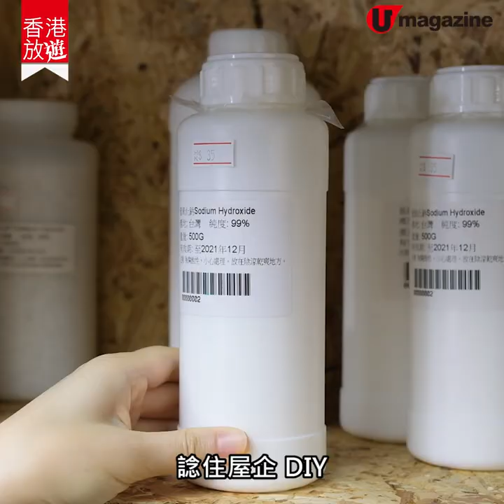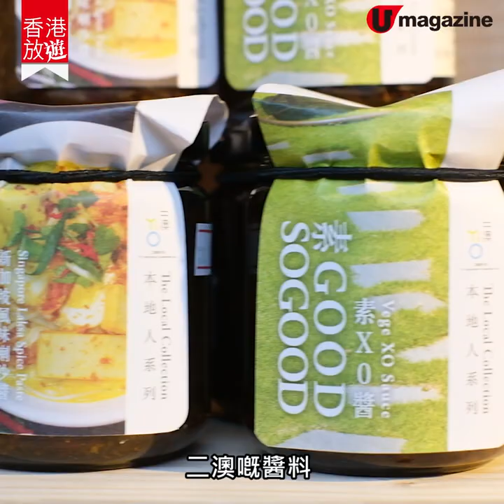【香港放遊】約埋 DIY 手工皂滋潤吓！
秋風起，成個人由內 dry 到外，全身發癢加上雙手日洗夜洗，諗緊轉新嘢滋潤皮膚，不如參加手工皂 DIY工作坊！一來清楚知道材料成份，二來了解手工皂的基本製作原理和方法，約埋朋友仔一齊參加，消磨半日又有自家製成品，夠實用性！

【INFO】
金盞花馬賽皂工作坊
地址：深水埗基隆街 142 號地鋪得記良品
費用︰$350（約 750 克成品）
日期：歡迎預約日期、時間開班，敬請一星期前報名，其他手工皂班詳情見「得記良品」Facebook 專頁
全方位緊貼《U Magazine》社交平台